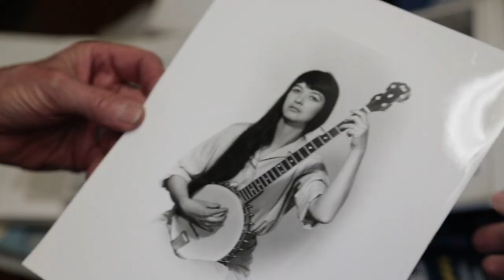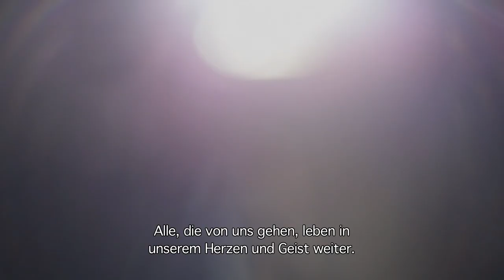A BRIGHT LIGHT - KAREN AND THE PROCESS - teaser vo/d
VON EMMANUELLE ANTILLE

Ein ungestümes und faszinierendes Roadmovie
auf den Spuren einer hinreissenden Stimme:
Karen Dalton, Folk-Star und vergessene Kult-Sängerin
der Sixties, wurde von Bob Dylan bewundert.
Von Colorado bis Woodstock erkundet dieser Dokumentarfilm
den künstlerischen Schaffensprozess und seine
verschlungenen Pfade.